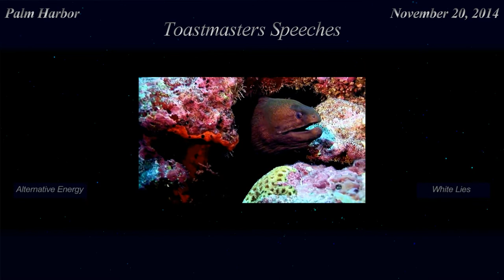Palm Harbor Toastmasters Speeches -- Nov 20, 2014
Speech Re-cap Montage    Slideshow Video Presentations

A combination of some elements of each speech during a local meeting, symbolically linked, music included

These slideshow presentations demonstrate a unique appreciation of the speeches.

This online approach is designed to accentuate an interest in Toastmasters' projects.

And thank you for the opportunity !!!

June Lampe
Cameo Springs -- Customized Slideshow Video Presentations